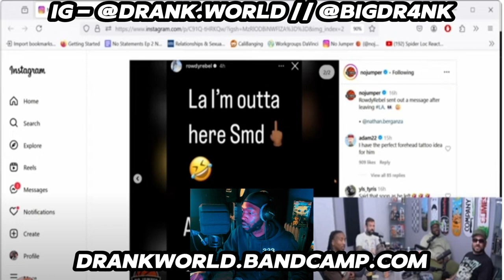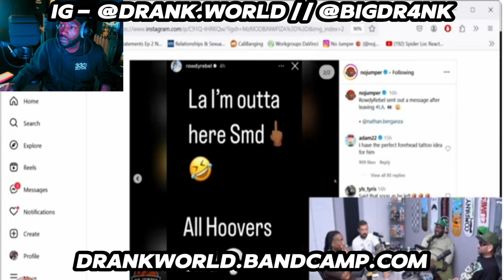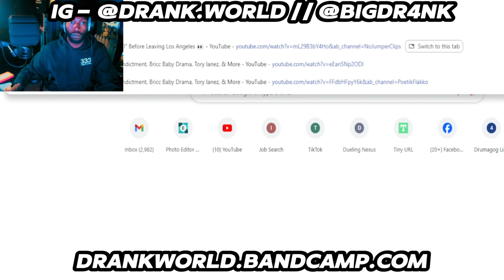Rowdy Rebel VS LA: This Could Start A Gang War...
Shoutout @NoJumper for the original content and video!
What do yall think of what RowdyRebel had to say about LA and the Hoovers?

Watch my new video for "TAZER!" NOW! Click the "SURPRISE" button in the top right of the video!